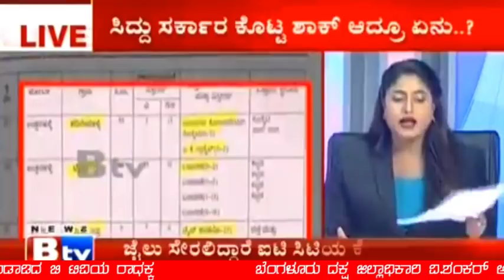Bangalore Urban DC V.Shankar Angry Mood | Btv Video Clip | Regards Lake Land Recovery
ಬೆಂಗಳೂರಿನ ಸುಮಾರು 17000 ಸಾವಿರ ಎಕರೆ ತೆರೆವು ಮಾಡಿ ಸರ್ಕಾರದ ಬೊಕ್ಕಸಕ್ಕೆ 3 ಲಕ್ಷ ಕೋಟಿ ರೂ ಗಳನ್ನು ಉಳಿಸಿದ ಧೀಮಂತ ದಕ್ಷ ಅಧಿಕಾರಿ. ನಮ್ಮ ವಿ.ಶಂಕರ್ ಸರ್